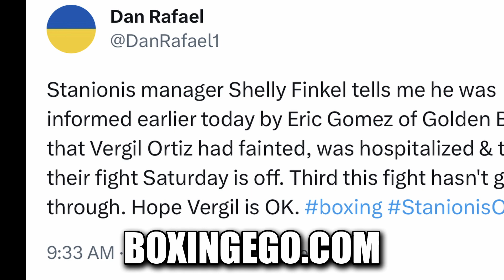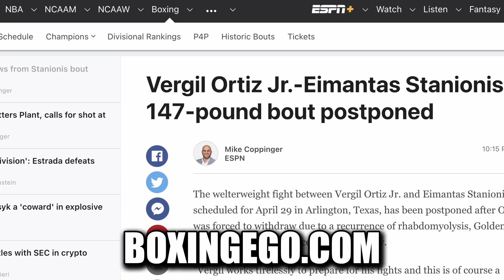CANCELED! VERGIL ORTIZ FAINTED! FIGHT OFF...3RD TIME! STANIONIS LEFT WITH NO OPPONENT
Top Welterweight Prospect Vergil Ortiz Hospitalized, Fight With Stanionis Cancelled. Why Vergil Ortiz Fainted In His Fight With Stanionis. Vergil Ortiz Stretchered Out After Fainting Fight With Stanionis Cancelled. Cancelled Fight After Fainting: Vergil Ortiz Hospitalized. Check out today's boxing news by Boxingego.

CANCELED! VERGIL ORTIZ FAINTED! FIGHT OFF...3RD TIME! STANIONIS LEFT WITH NO OPPONENT — Fresh and Valuable Critical REVIEW and Educational Video content by Boxingego.